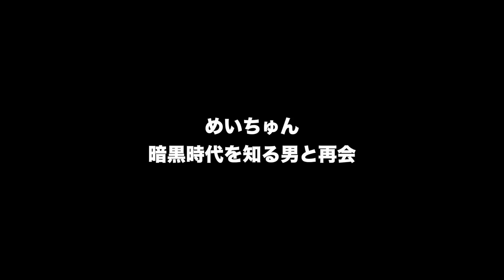【因縁】めいちゅん未成年時代の黒歴史を知る横山緑がムコウズ襲来！ニコ生界隈が荒れる危険な野球対決。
ムコウズメンバーとのコラボや
出演依頼等お問合せはコチラまで⚾︎

【ムコウズおすすめ動画】
15kg増量した補欠野球部員ユウトの

高校野球を辞めた元ヤンキー部員が

ムコウズ女子の酒豪トリオが

軟球140m飛ばす元メジャーリーガーが

向が惚れた音大卒のプロ野球ウグイス嬢が

ナックルを投げるスレンダー左腕が

ムコウズ女子の緩い空気に不満を持った

地獄の尻トレを経て野球ギャル大成長！